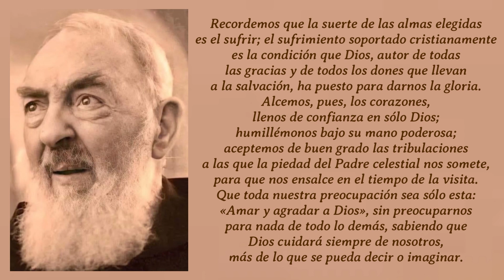365 DIAS CON EL PADRE PIO: 15 DE MARZO, CARTA A RAFFAELINA CERASE / 26 DE NOVIEMBRE DE 1914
365 DIAS CON EL PADRE PIO: 15 DE MARZO, CARTA A RAFFAELINA CERASE / 26 DE NOVIEMBRE DE 1914